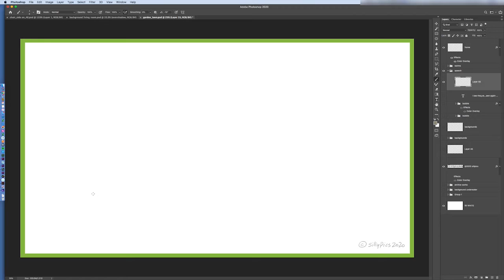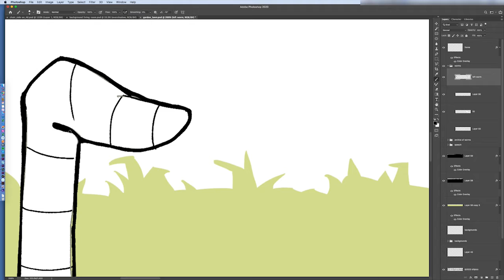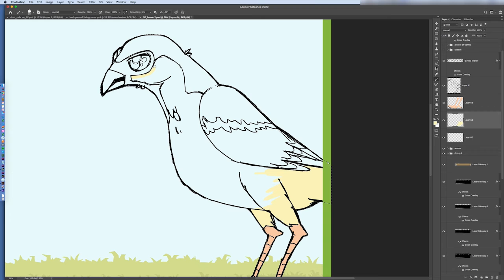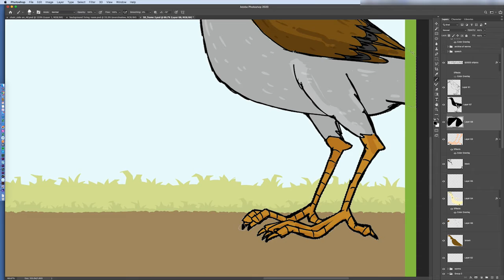05 SillyPics Worms SD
A topical cartoon from the wrigglers. I was asked if they could make one last week from a friend of mine, Paul Wilkins... this is for you Paul!
I enjoyed drawing this one, I sketched a sparrow for the first time...